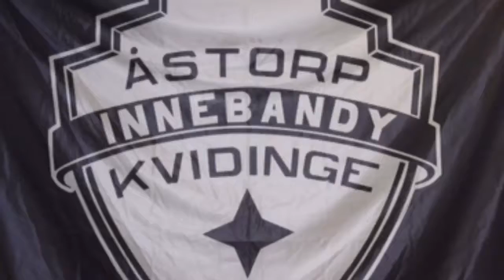Highlights: Internmatcher F07 - P09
Idag spelade F07 - P09 i form av cup matcher indelade i två pojklag och tre flicklag.
Det blev spännande och  jämna matcher. Det gjordes massor av mål och det är ju alltid roligt när det görs mål.
Flickorna var duktiga på att heja på sina lag under hela cupen.